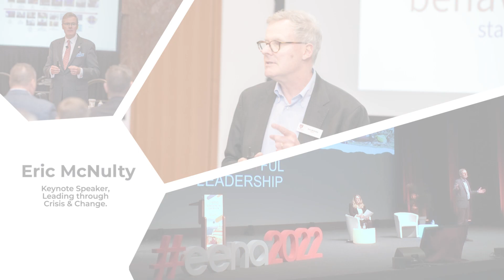Eric McNulty on Communities of Leading (pt 1)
Eric McNulty explores the idea that accomplishment and change arise through groups of leaders more than heroic individuals.